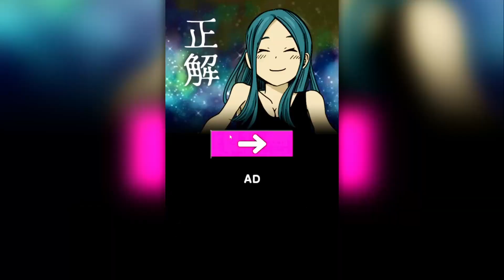闇が深すぎる意味がわかると怖いマンガがめちゃくちゃ面白い【世にも奇妙な怖いマンガ/ホラーゲーム】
▽遊んだゲーム
『世にも奇妙な怖いマンガ』

復讐するために綺麗になって見返す広告のゲームがめちゃくちゃ面白い【アイツを後悔サセ太郎/バカゲー】

死なないためにクトゥルフと恋愛する問題アプリが面白い【クトゥルフ気になるあの子は名状しがたい!/バカゲー】

子供を美少女アイドルに育てる広告のゲームが面白い【5分でキラキラ育成ゲーム/バカゲー】